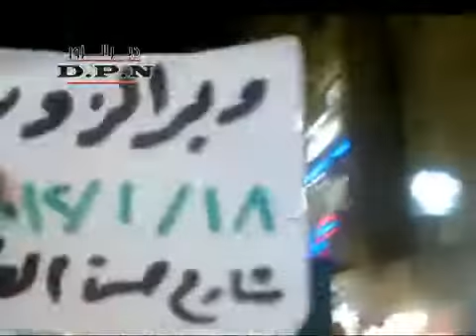Evening Protest, Hassan AtTaha Street, Deir Ezzor, Wednesday of Martyr Badih Al-Haiji, 18-Jan-12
ديربرس-ديرالزور مظاهرة مسائية بشارع حسن الطه 18-1